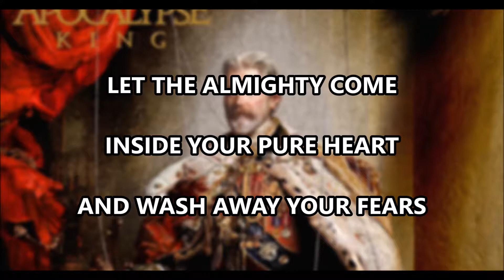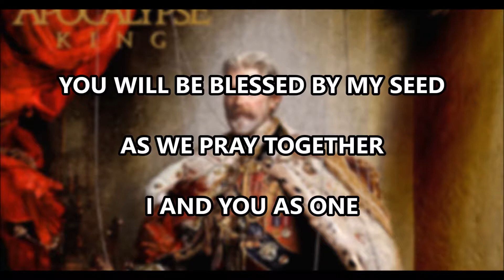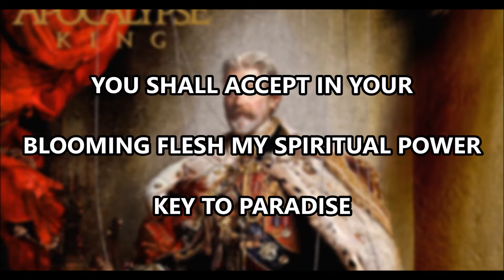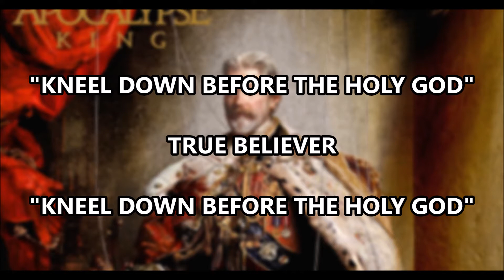Fleshgod Apocalypse - Mitra [LYRICS]